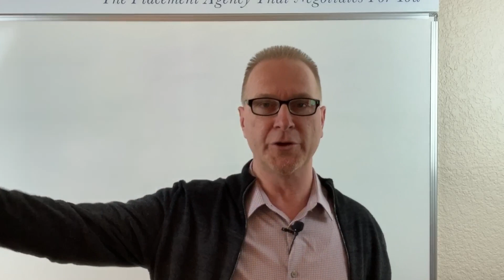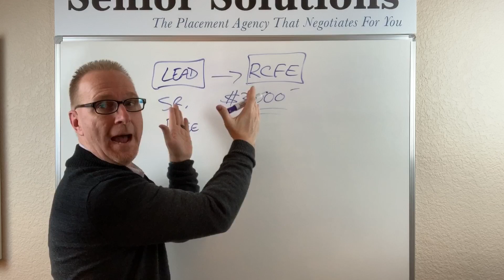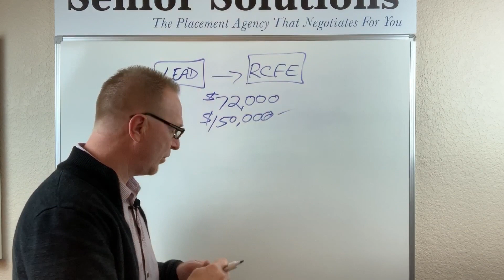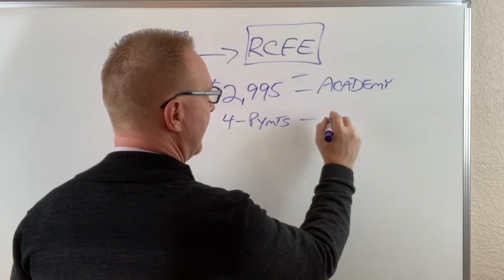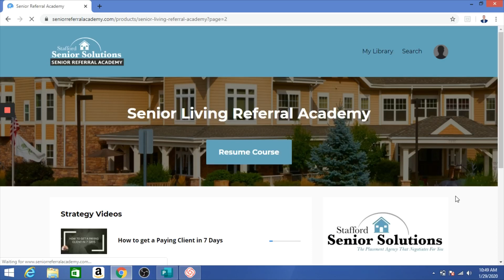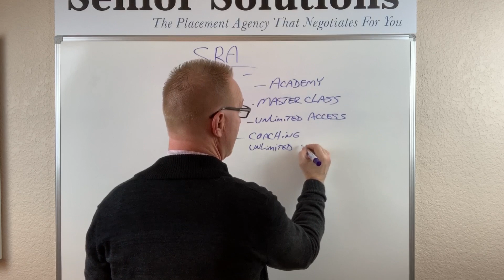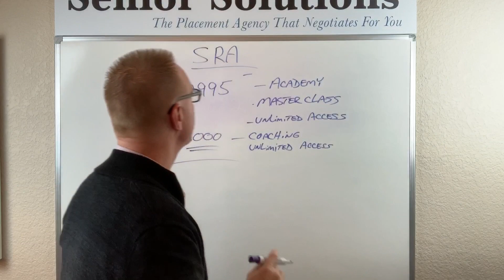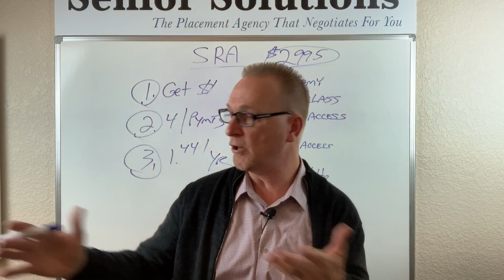Receive $3000 of Coaching - Senior Referral Business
This video is a must watch if you want to get into the Senior Living Referral Business.

Matt is offering $3000 of Coaching for absolutely free, to people who register for the Senior Referral Academy.

After you watch the video, schedule a free phone consultation with Matt. He will answer all your questions.